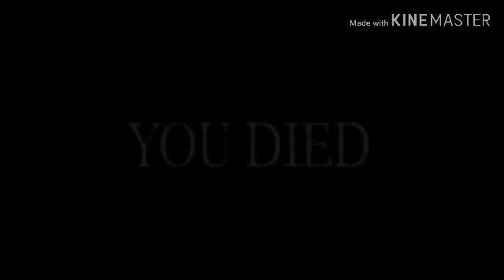Hz a professora do curso e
Ç de um homem de uma Folha da tarde e o Preto e meu nome Neymar